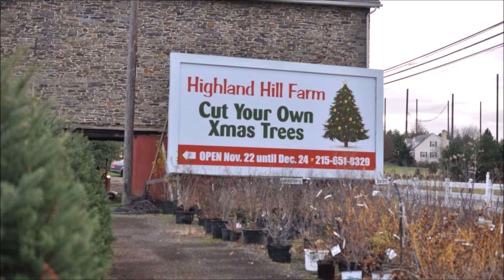A Tree to Remember Forever